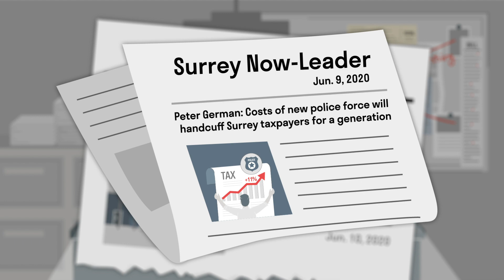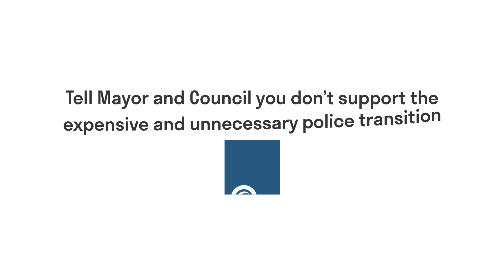What's Wrong With the Surrey Police Transition?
It's 2021, and Mayor McCallum's police transition plan is disorganized, expensive, unwanted and delayed. The good news: this plan is NOT a done deal. Find out how you can help.